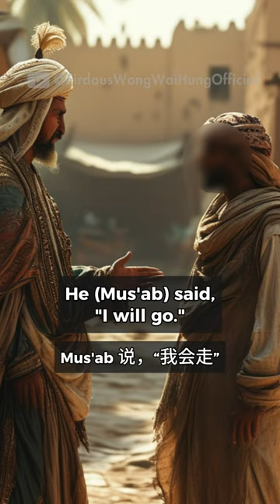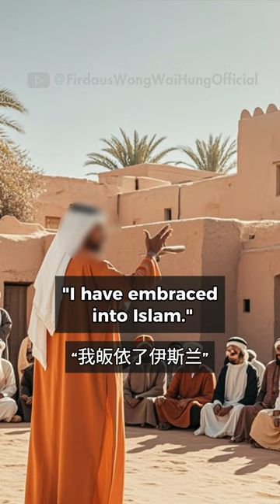在宣教中可以使用情感方式吗？